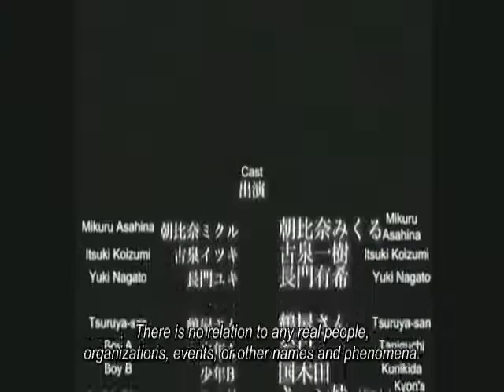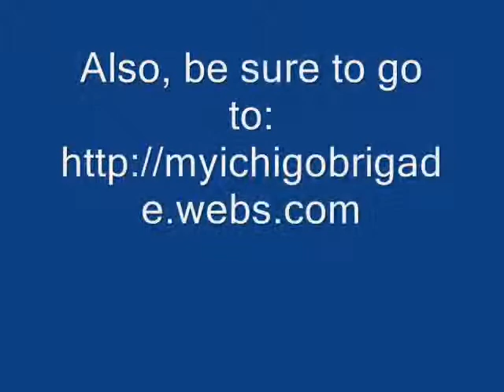[MikaXJel] Could it be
Think of Mikazuki as Haruhi, and Jel as Mikuru.
Happy Friendiversary, Jel!!!
1/26/08 was when we first met..